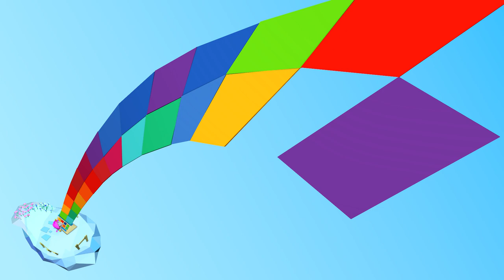Rainbow colors | Nursery Rhymes & Kids Songs | Lil Kurios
Did you know the colors of the rainbow? Sing and dance along with this Lil Kurios version of Rainbow colors, one of the most popular nursery rhymes and kids songs.

Sing along with our latest collection of non-stop, popular nursery rhymes and kids songs:

Play music and funny sounds with the Lil Kurios friends!

Rainbow colors | Nursery Rhymes & Kids Songs | Lil Kurios lyrics:

Red and Orange, red and orange
Blue and  green, blue and green
All there in the rainbow, after falling raindrops
Sunny and bright. Sunny and bright

Green and purple, Green and purple
Yellow and pink, yellow and pink
After falling raindrops all there in the rainbow
Dewy and bright. Dewy and bright.

Blue and yellow, Blue and yellow
Red and green, red and green
coming after rainfall, you can see the rainbow
High and bright. High and bright.

For even more Lil Kurios singalong fun…